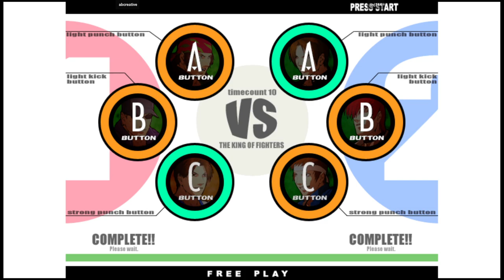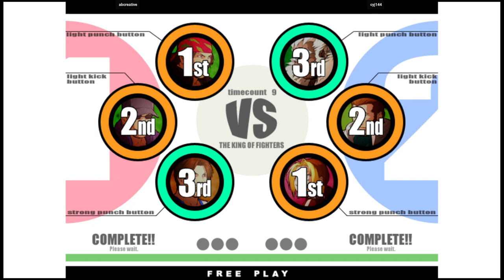KOF XI - abcreative VS cyj144 | 🇰🇷🇰🇷 Fightcade2